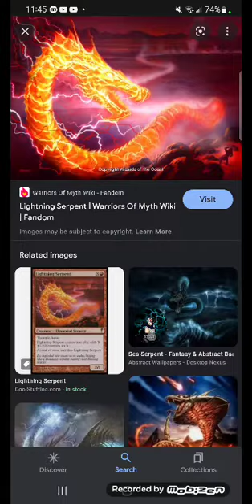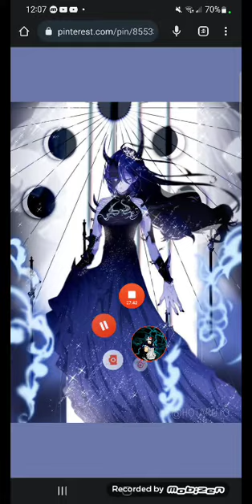What if Naruto was trained by Hidan pt 5